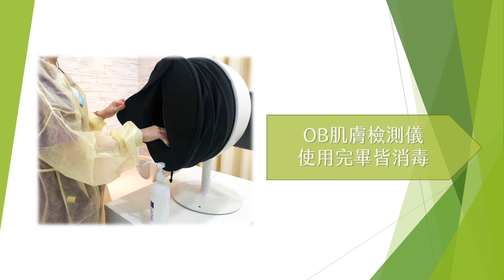蘋果樹醫美 防疫再升級🌟讓您安心做醫美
因應新冠肺炎疫情升溫
蘋果樹防疫再升級 讓您持續安心美

醫療人員均完成
✅接種3劑疫苗✅快篩零確診✅啟動AB班制

為守護您的健康，請您配合以下新措施:
(1)確認已接種「2劑疫苗」，即可進行預約
(2)已被衛生單位通報者，暫不提供預約
(3)若有發燒37.5以上者，暫緩提供服務

嚴格把關細節 防疫不鬆懈🙂
🍏落實實名制、量體溫、手部消毒
🍏使用拋棄式床單，一人一換
🍏院所診間每日按時殺菌消毒

防疫期間保護你我，感謝您的配合與體諒!